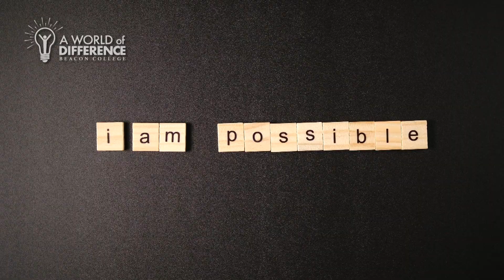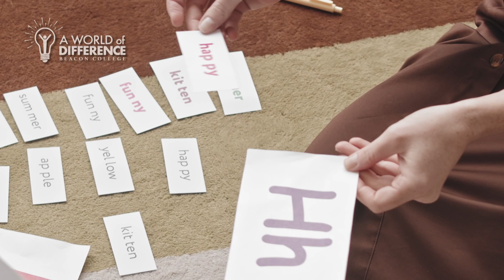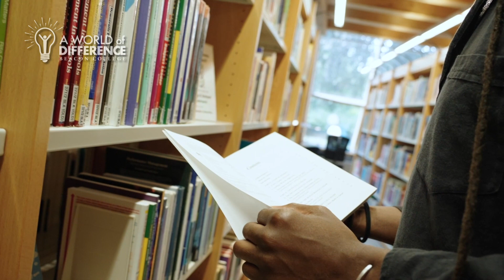"A World of Difference: Embracing Neurodiversity," S4E1 | Difference Makers | Dr. Jason Arday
As the well-worn proverb attests, silence is golden.

That is unless you are a loving mother desperate to hear your child speak your name or whisper that precious trio of words: I love you.

Unable to speak or write, Jason Arday for years bore silent witness to the world as he navigated his autism journey, always observing, thinking, and learning.

When he eventually found his words as a tweenager, Arday finally was freed to share with the world the intellect that had been percolating in silence.

In the spring of 2023, Dr. Jason Arday became the youngest Black professor ever appointed at the University of Cambridge in England.

Now, the once silent youngster speaks volumes about democratizing higher education with his work as a sociologist that seeks to illuminate the gaps of under-represented groups pursuing and delivering it.

Chief correspondent Cindy Peterson and London-based videographer Elijah Grant bring us his story.